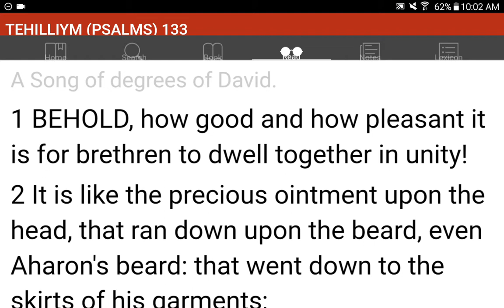💜h?™ "What's the MOST HELPFUL & SIMPLEST WAY that WORKS?"™ GIVE 1P/Month NOW! GCash